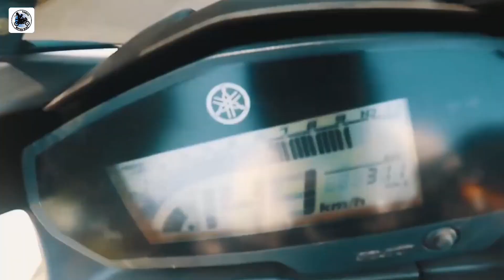অবশেষে আসছে | Yamaha Fazer 25 | New Bike | 350cc | 2024 upcoming 250cc bikes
অবশেষে আসছে | Yamaha Fazer 25 | New Bike | 350cc | 2024 upcoming 250cc bikes | cc limit update

2024 Top Upcoming 250cc bike in Bangladesh
| New Bike in 250cc  Upcoming 250cc Sportsbike

Finally, CC limit increase to Bangladesh 250cc to 350cc | The Government decides 100% tax rate ⚡⚡

Good News

👉🏼বিজ্ঞাপনের জন্য Wts up করুন 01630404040

💥💥💥💥 Visit My Popular Videos about bike update 💥💥💥💥💥